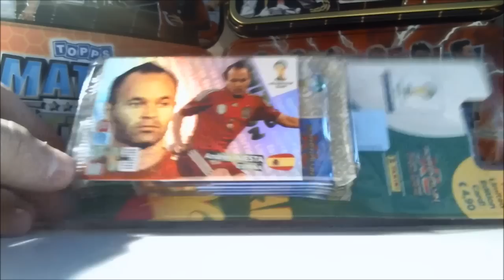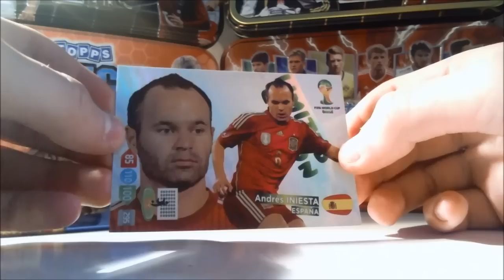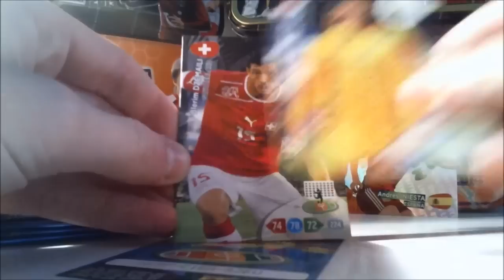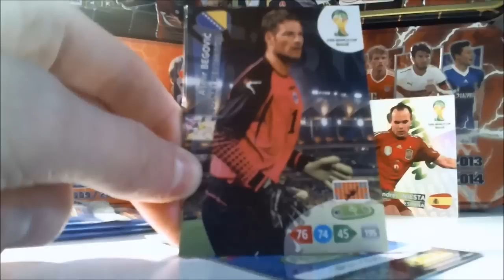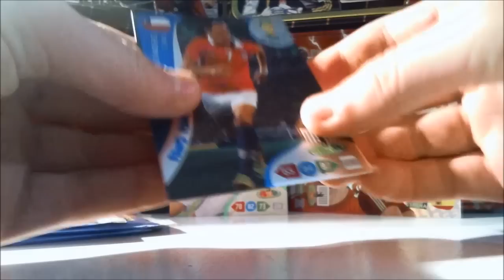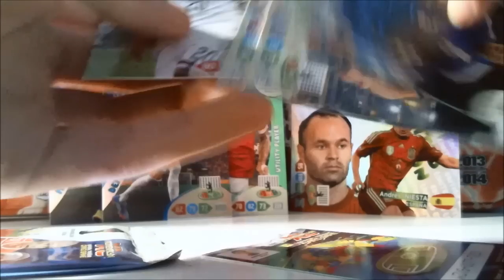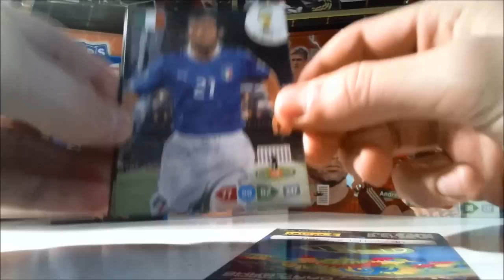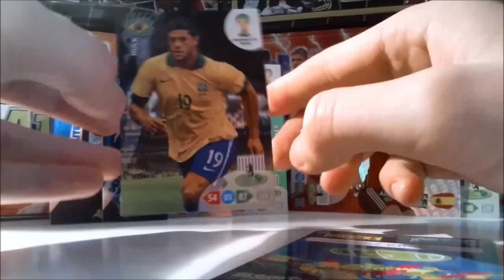WC 2014 Opening - Adrenalyn XL Panini - WM 2014 - INIESTA Blister Limited Edition + 5 Booster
Heute am Start mit dem Iniesta Blister :)

Das wars,

euer PacksTrader ( PT )

► Aufnahmegerät gesucht für die Xbox 360 / One oder für die PS3 / PS4? Dann nichts wie los und hier lang